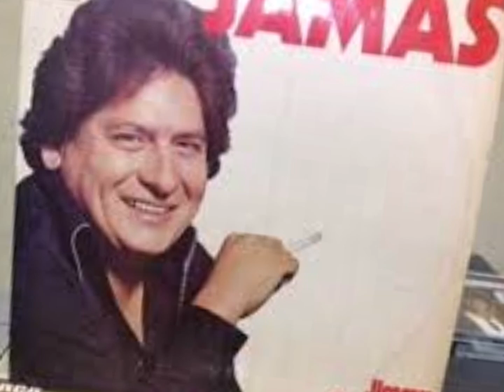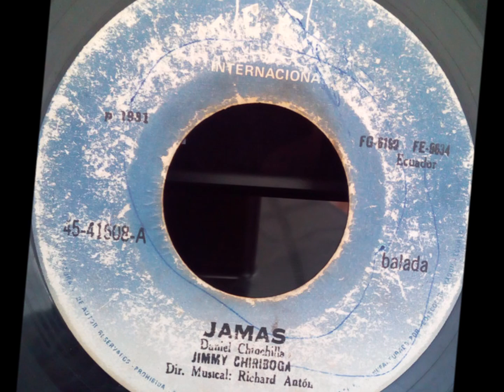CLASICAS DEL AMOR 1447 JIMMY CHIRIBOGA - JAMAS